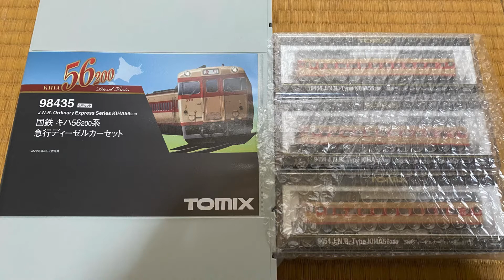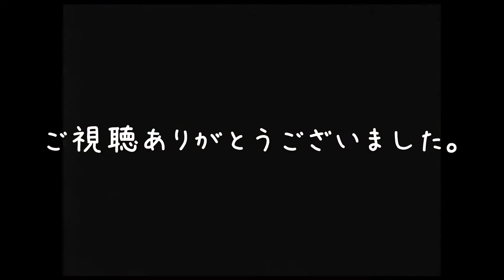TOMIX ｷﾊ56-200系 入線整備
TOMIX ｷﾊ56-200系 入線・整備の動画です。
ｷﾊ58との比較も少し入れております。